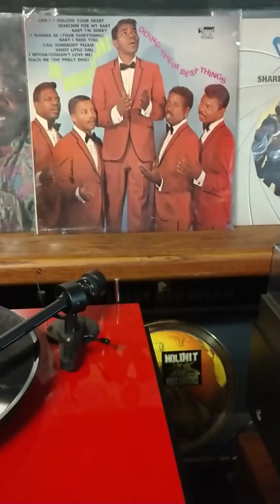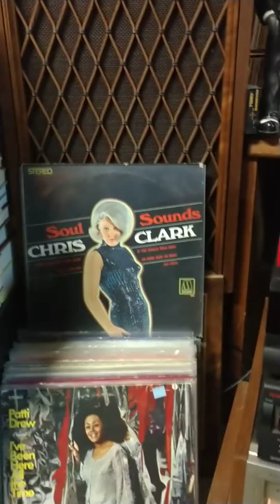Manhattans- Baby I'm Sorry